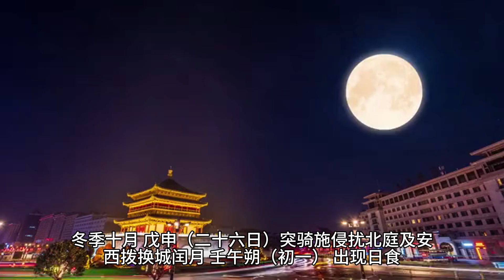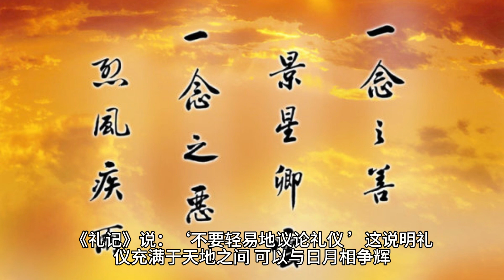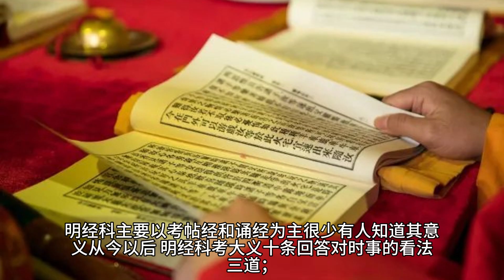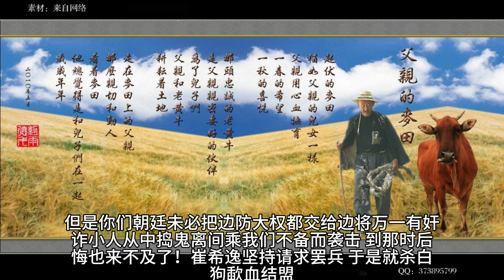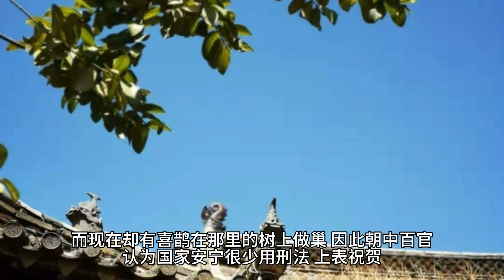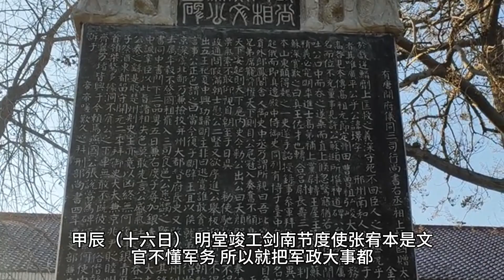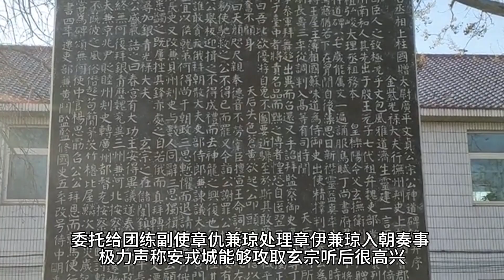《资治通鉴》唐纪三十